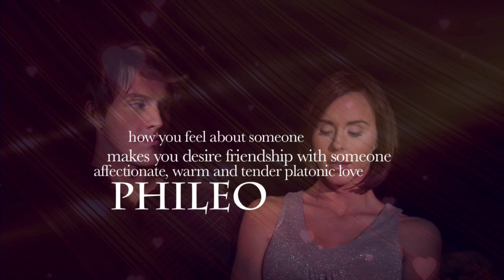Types of Love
According to the Greeks, there are four types of love. Agape, Phileo, Storge and Eros... we need all four to make the magic last forever!...